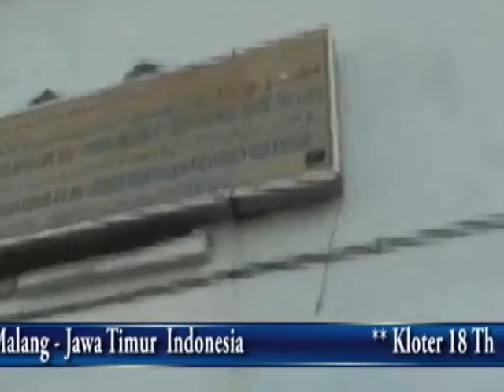258 Perjalanan Haji KBIH RSI Aisyiyah 1429 H 2008 M Bagian 7 12, Ziarah Makah Jalan